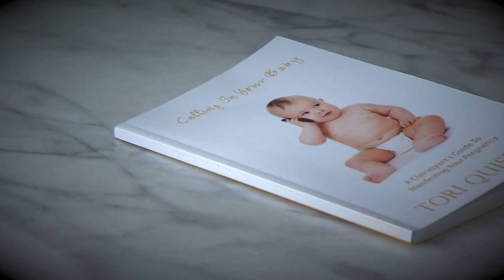Family’s pregnancy struggles bring them to an unconventional method to conceive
Recent studies show more woman than ever are waiting to have kids, and unfortunately, biology has proven it becomes harder to get pregnant the older you get.
In this week’s Stories from the Heart, one family shares a different approach they took and how grateful they are for the one person who believed they could have a family.
Meet 16-month-old, Paloma. She’s happy, she’s spunky and for her parents...?
“It’s a total miracle," John Shaw smiled. "She’s our miracle baby.”
John and Donna Shaw tied the knot in 2013 after a whirlwind romance.
“It was absolutely love at first sight," John said. "I actually got up from my seat to talk over to her because I thought she was, as she is now, so beautiful."
She was 41, he was 47. They both wanted a baby but knew that the statistics were against them.
“We had a chromosomal pregnancy in September and that miscarried, which was awful,” Donna described.
The Shaws decided it was time to try In Vitro Fertilization.
“We did two rounds of IVF that failed miserably and I was starting to lose faith in my body, it was really weird,” she said.
So, John and Donna decided it was time to try an unconventional approach.
“Athletes, people in business, all do it, you have a vision of what you want to do and it’s this whole notion of having faith in something not seen,” John explained.
They went to a workshop, ‘Calling In Your Baby’,  with clairvoyant, Tori Quisling, who’s been practicing for 30 years.
“I saw them as a very strong couple that was very open to speaking to spirit and understanding these techniques and ready to use them,” Quisling said.
One technique, is to envision your child at a playground, and invite that child into your life.
“You start to learn what the common blocks are in your own pregnancy and they can be where you want to compartmentalize your life and everything becomes a project,” she explained. "From my workshop you learn that you’re a participant."
"Having someone hold space for you, having someone that actually sees it for you, that knows in their body and their bones that you can be a mommy, is by far the most powerful thing,” Donna said with tears of joy.
And in June 2015, this little Paloma was born.
“We’re both madly in love, it’s the most important thing that’s happened to me," John smiled.
There are no facts that this method had direct correlation with Donna getting pregnant, but the Shaws truly believe this approach helped bring them their daughter.
“I think things had to happen the way they happened so I can share this story and say to everybody else exhaust everything, do everything you can,” Donna said.